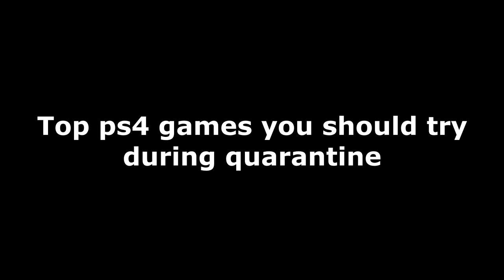TOP 5 PS4 Games to Play During Quarantine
Let Mikko show you the way.